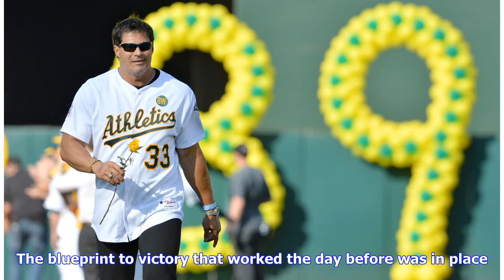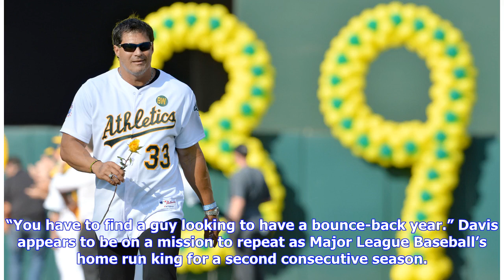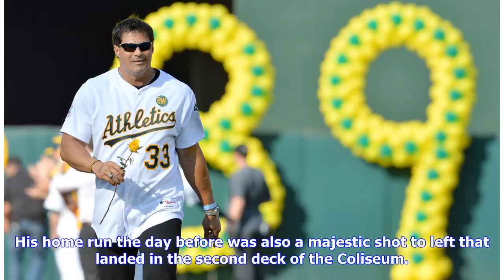A’s bullpen implosion spoils Marco Estrada’s strong start in loss to Angels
OAKLAND — When drawing up the different ways to lose a baseball game in 2019, the A’s don’t expect to lose many in this fashion. After six shutout innings from Marco Estrada and a two-run home run by Khris Davis appeared to have the A’s on track to victory, a rare implosion by the bullpen derailed them in Friday’s 6-2 loss to the Los Angeles Angels. The A’s were 70-2 in 2018 when leading after seven innings. They are now halfway to that loss total in such situations after four regular season gam...